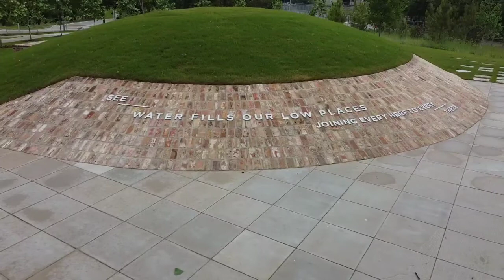Bayou Greenway Park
Vista espectacular desde Parque Greenways